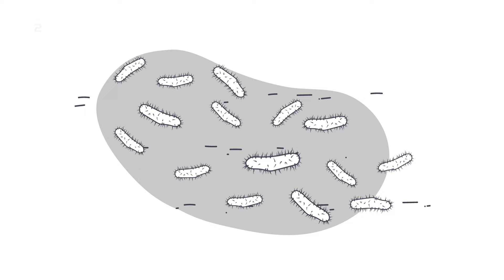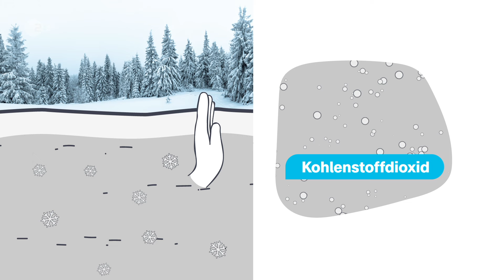Permafrost - deshalb ist er so wichtig! – logo! erklärt – ZDFtivi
Durch die Klimaerwärmung können die Permafrostböden schmelzen. Warum das ein großes Problem für unser Klima ist, erfahrt ihr hier.